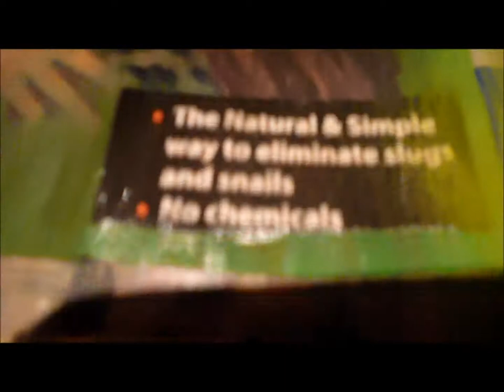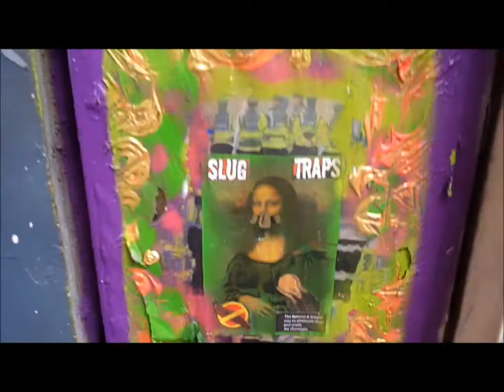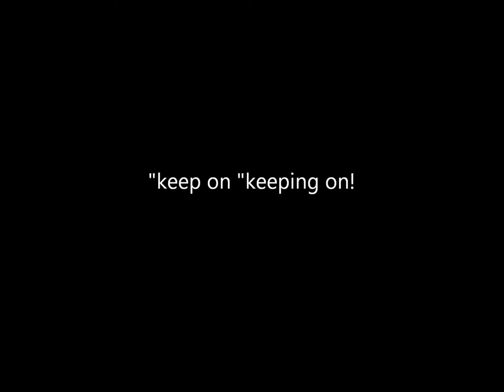mona lisa slugman slides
my take on mona lisa